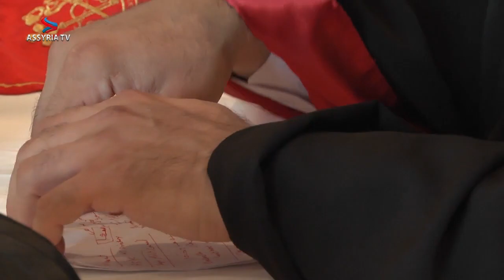Patriarch Aphrem II meeting with assyrian organizations